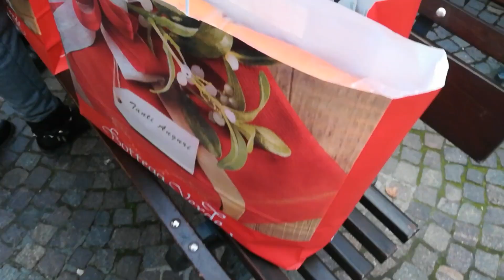IN MISSIONE SEGRETA PER IL MIO FIDANZATO! - VlogMas 16 Dicembre 2017